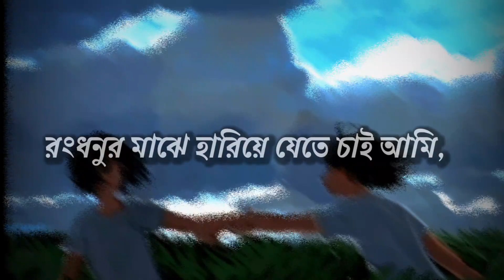Cholona Hariye Jai | Level 60's Love | Bangla Lofi Song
( Lo-Fi Remix ) Level 60's Love | Cholona Hariye Jai | Ahmed Shakib | Bangla Lofi Song.

♪ Please Use Headphone For Better Experience 🎧

▪️ Lo-Fi Remix By : @ahmedshakib

▪️ Song : Level 60's Love - ( Cholona Hariye Jai )
▪️ Lyrics : Ehsan, Alamgir & Ishmam
▪️ Album : Obosheshey (2018)